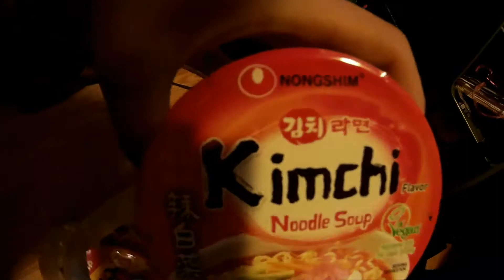Football And "IT" Movie Review (10th Vlog) ft. Tyreek and Ben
Hey guys, thank y'all so much for keeping up with me this far and supporting me all the way! Quick shoutout to my friends Bo (Ben) and Tyreek for being in the video and I hope you enjoy it! Comment if you'd like me to do more movie reviews or something and don't miss our next video, the "Hot N Spicy" Challenge!